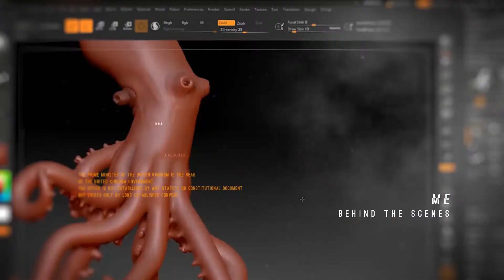Man In House CGI & photo manipulation